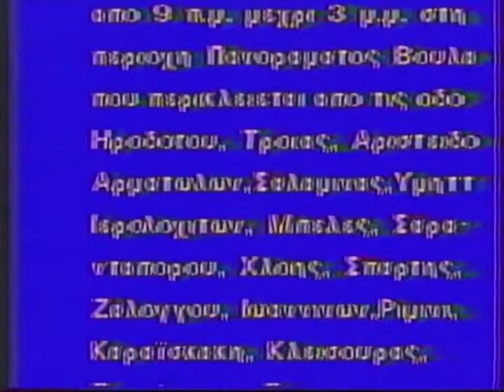ΕΡΤ2 ΕΙΔΗΣΕΙΣ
Απόσπασμα από το δελτίο ειδήσεων της ΕΡΤ2 με την Μένια Παπαδοπούλου στα Αθλητικά τον Ακη Παναγιωτόπουλο και στο δελτίο καιρού ο Πέτρος Ξηράκης.